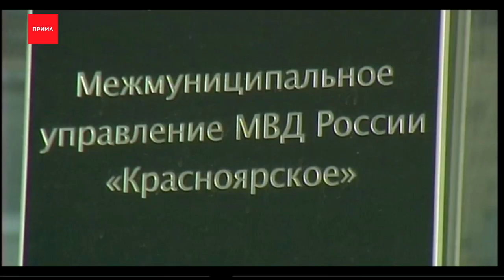Начальница почтового отделения присвоила больше 200 тысяч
Больше 200 тысяч рублей присвоила начальница отделения Почты России на Взлетке. Пропажу денег сотрудники обнаружили самостоятельно.

В начале подозреваемая забрала себе пенсионные выплаты — 35 тысяч рублей. Родственники бабушки обратились на почту с жалобой, что пенсию не выплатили в срок, там сославшись на ошибку, возместили сумму, но начали проверку. Выяснилось, что начальница присвоила еще и денежный перевод на 175 тысяч рублей. И тут уже руководство, возместив клиентам убыток, обратилось в полицию. В итоге, подозреваемой выдвинули обвинение в присвоении средств, ей грозит до 6 лет тюрьмы. Сотрудники отделения говорят, что на преступление женщину толкнули долги по микрозаймам.

Екатерина Росицкая, начальник пресс-службы МВД «Красноярское»:
— В ходе расследования женщина полностью признала свою вину, раскаялась, частично возместила ущерб причиненный почтовому отделению связи. Материалы дела направленны в суд для рассмотрения по существу